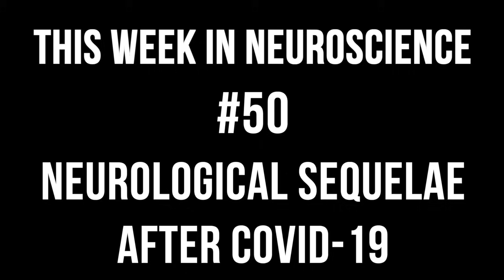TWiN #50: Neurological sequelae after COVID-19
TWiN reviews experiments which show that SARS-CoV-2 triggers the up-regulation of synaptic components and perturbs local electrical field potential in cerebral organoids, organotypic culture of human brain explants and post-mortem brain samples from individuals with COVID-19.